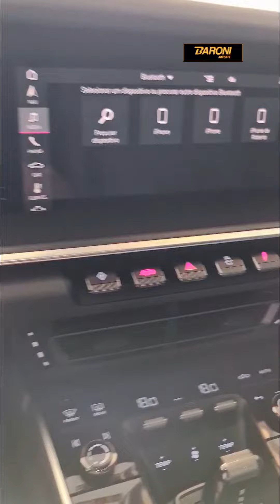PORSCHE 911 CARRERA S 992 2020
🗓 2020
⏱ 2.500 KM
⛽ GASOLINA
🚀 MOTOR 3.0 V6 TURBO DE 450CV
⚙ CÂMBIO PDK DE 8 VELOCIDADES
🔗 TRAÇÃO TRASEIRA
💰 899.000,00
DESTAQUES
✔ Acabamentos em Alcântara (Volante, Apoio de Braço e Teto)
✔ Airbags frontais, laterais e de cortinas
✔ Ar condicionado dual zone dianteiro
✔ Bancos em couro com ajustes elétricos 14 vias e memórias
✔ Bluetooth
✔️ Central multimídia
✔️ Câmera de ré
✔ Drive Mode
✔ Farois Full Led
✔ Freios ABS
✔ Frenagem automática de emergência
✔ Interior total couro
✔ Isofix
✔ Paddle shift
✔ Painel TFT
✔️ Piloto automático adaptativo
✔ Rodas RS Spyder Aro 20 / 21
✔️ Sistema de som BOSE
✔ Sport chrono
✔ Teto de cristal
✔ Volante multifuncional
📍Estamos localizados na Rua Emilia Marengo, 176 - Jd. Anália Franco - São Paulo - SP